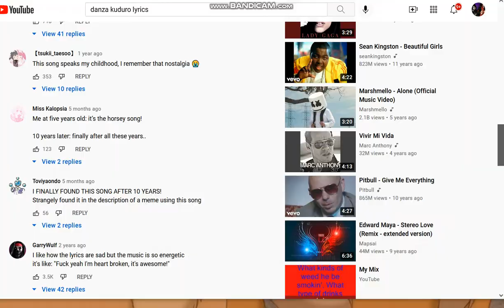GCP Dance Team With me Twin Tissy Anaki